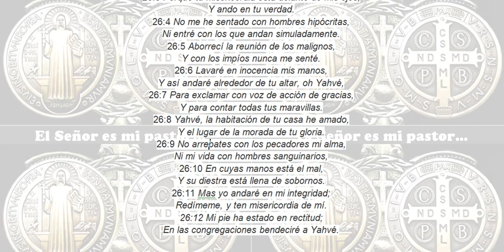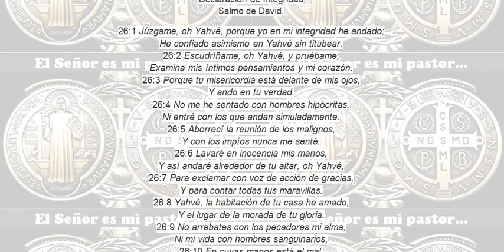Salmo 26.Declaración de integridad. Tu misericordia está delante de mis ojos, y ando en tu verdad.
Salmo 26, libro 1
Declaración de integridad
26:1 Júzgame, oh Yahvé, porque yo en mi integridad he andado;
He confiado asimismo en Yahvé sin titubear.
26:2 Escudríñame, oh Yahvé, y pruébame;
Examina mis íntimos pensamientos y mi corazón.
26:3 Porque tu misericordia está delante de mis ojos,
Y ando en tu verdad.
26:4 No me he sentado con hombres hipócritas,
Ni entré con los que andan simuladamente.
26:5 Aborrecí la reunión de los malignos,
Y con los impíos nunca me senté.
26:6 Lavaré en inocencia mis manos,
Y así andaré alrededor de tu altar, oh Yahvé,
26:7 Para exclamar con voz de acción de gracias,
Y para contar todas tus maravillas.
26:8 Yahvé, la habitación de tu casa he amado,
Y el lugar de la morada de tu gloria.
26:9 No arrebates con los pecadores mi alma,
Ni mi vida con hombres sanguinarios,
26:10 En cuyas manos está el mal,
Y su diestra está llena de sobornos.
26:11 Mas yo andaré en mi integridad;
Redímeme, y ten misericordia de mí.
26:12 Mi pie ha estado en rectitud;
En las congregaciones bendeciré a Yahvé.